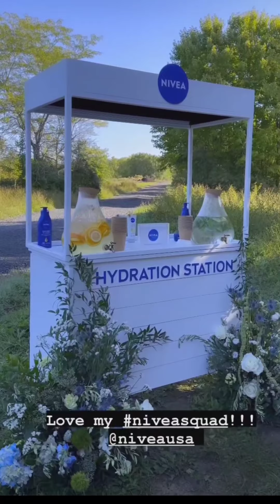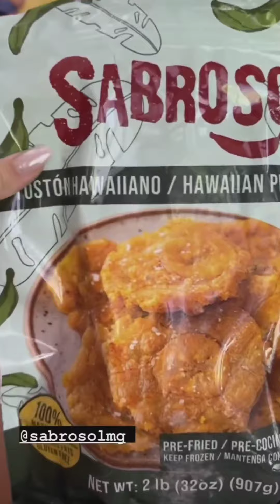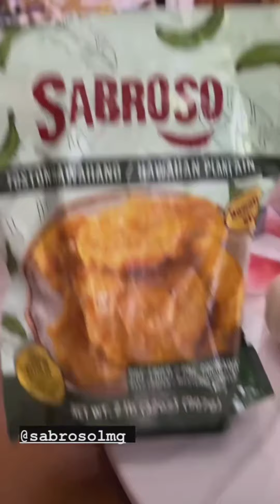El mundo de camila un mundo ideal! carteras raras que hago?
puedes seguir a camila en sú dia a día en instagram